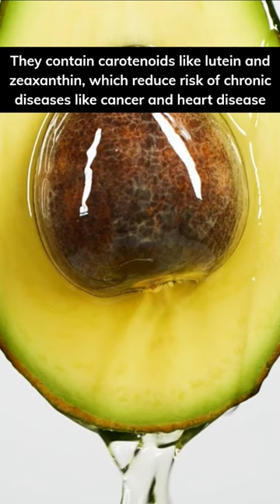Cooking Facts: Avocado 🥑😋avocado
Learn important Cooking Skills in this Cooking Education video from Pasto Squisito! Here, I will show you Cooking Tips as well as Cooking Facts for the Home Cook.

Looking to release the guilt of indulging?

💡 On Mobile - Click on the text [cc] in the top right corner of the video and the three dots in the top right corner.

💡 On Desktop - Click on the Settings icon and select CC

⚠️ Be sure to turn on subtitles so you can follow along no matter what part of the world you are from. I look forward to meeting you all and wish you much happiness.